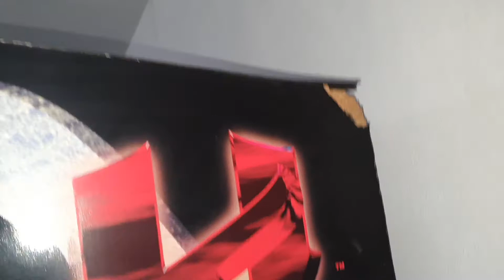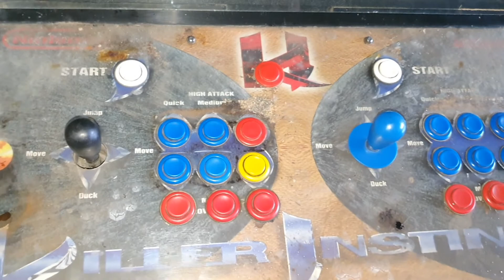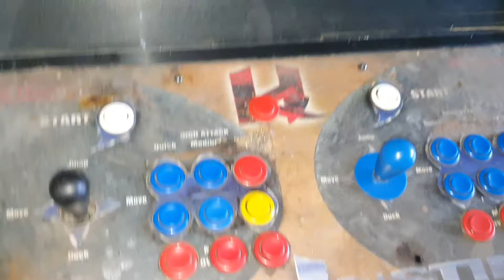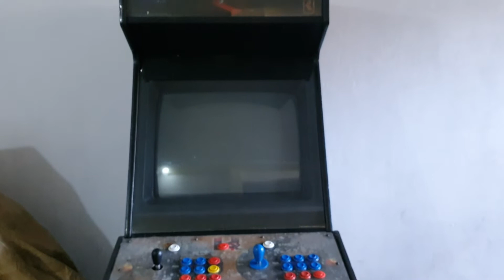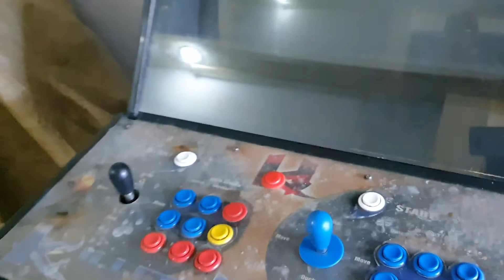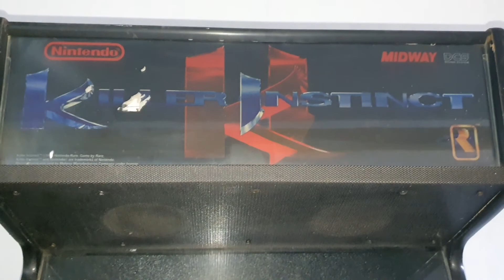killer instinct Cabinet (una más 😅)